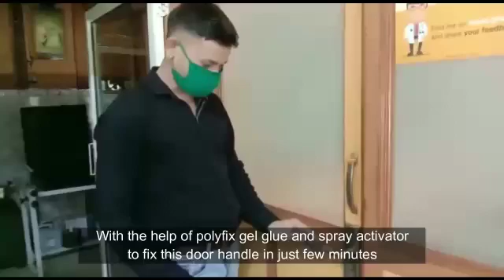How to paste door handle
Available on flipkart and amazon